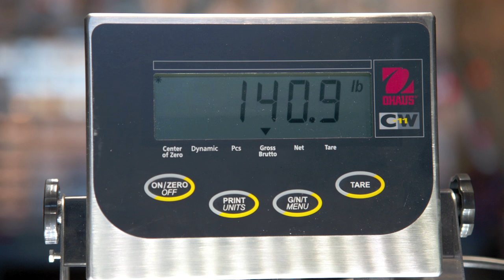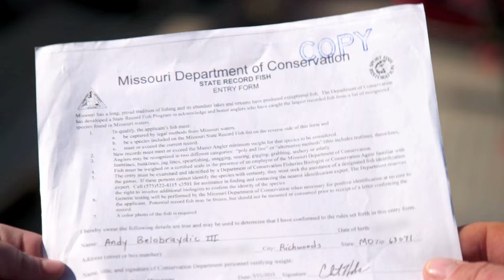Missouri Record Fish Stories - Paddlefish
ARE YOU READY TO TOP THIS RECORD? – Paddlefish snagging season in Missouri opens March 15 and runs through the end of April. The state record catch for paddlefish was set in 2015, and it’s a whopper of a story.

NOTE: THE MISSOURI STATE RECORD FOR PADDLEFISH WAS ONCE AGAIN BROKEN AFTER THIS VIDEO WAS RELEASED. THE NEW RECORD OCCURRED IN THE SPRING OF 2022 AT LAKE OF THE OZARKS. JIM DAIN'S FISH WEIGHED IN AT 114-pounds, 10-ounces, which barely edged out the previous state-record paddlefish (shown in this video) by one ounce.